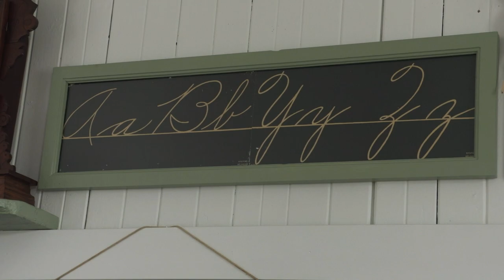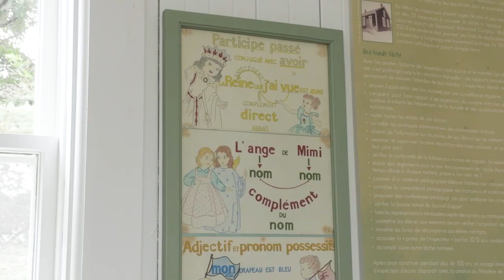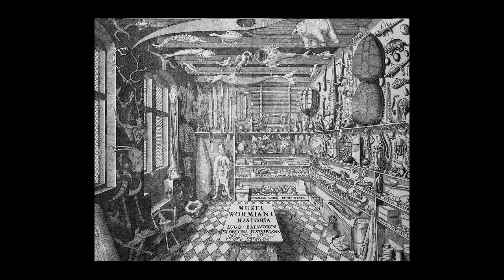Histoire à dormir debout: Hiver 2023 Ép05 - Guerre des éteignoirs et cabinets de curiosité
13 février 2023

André Pelchat nous explique que l'éducation n'a pas toujours eu la cote au Québec et Charles Daigneault nous parle de l'ancêtre des musées, le cabinet de curiosités.

EM-HV23-DORM-005-HD